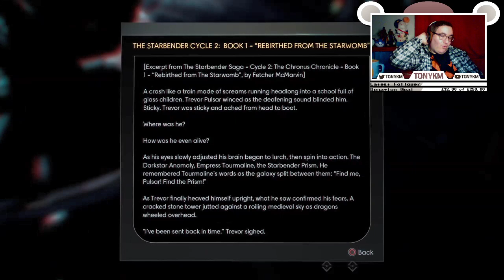Halloween Special 2019 - Prey: Mooncrash | TonyKM Stream Archive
~~About the Stream~~
Hey there everyone, it's Halloween 2019 and I am doing a 5-night special of horror themed gaming, and I started with Red Barrel's Outlast II, then I played Tarsier Studio's Little Nightmares, which I enjoyed so much I played it's DLC scenario Secrets of the Maw on PlayStation 4 for my fourth night.

For the final night I go back to Arkane/Bethesda's Prey to try out the Mooncrash DLC, after having played the main game a few months back (check out the playlist Unlike the main game, in Mooncrash you don't play as Morgan Yu on the Talos space station but instead you play as a hacker charged with trying to find out what happened on the Pytheas research base on the Moon. In this effort, from your ship you plug yourself into a virtual reality recreation of the final moments of the base, in the body of one of the people formerly there. And that then concludes my Halloween 2019 celebration event.

Until next time...buh-bye!

This stream was recorded on Twitch on October 30th 2019.

~~About Prey (2017)~~
Prey is a first person shooter game developed by Arkane Studios and published in 2017 by Bethesda Softworks on PlayStation 4, Xbox One, and Windows systems. In this science fiction horror game, players control Morgan Yu (who can be either male or female depending on choice) who must deal with an outbreak of an alien species known as the Typhon aboard the lunar-orbit space station Talos I.

Talos I operates as a sort of open world environment, with certain Metroidvania aspects in that the player can't access all areas of the station until they obtained certain items or variations of different abilities. Players can develop abilities for Morgan from choices between human-derived skill or Typhon-derived ones, which changes not only how you play the game but also how the plot can develop.

If you would like to consider donating to help me grow my channel with funding new equipment or buying new games, then please check out how to do so